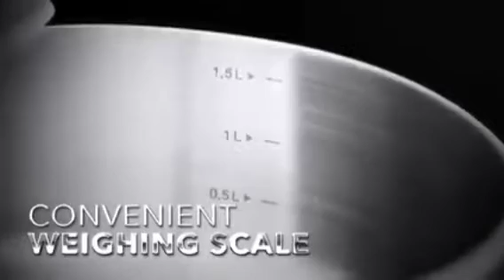Atomy MediCook Wok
Atomy MediCook Wok é uma panela de aço inoxidável de 5 camadas (S/S) com 2,5 mm de espessura do corpo.

Todas as áreas internas que entram em contato com alimentos, inclusive a tampa, são feitas em aço inox 316.

POTE DE 5 CAMADAS DE 2,5 mm DE ESPESSURA

Atomy MediCook 32 Wok é projetado para alta condutividade térmica e excelente preservação dos alimentos para cozinhar com pouca água/óleo.

316 AÇO INOX

O aço inoxidável 316 (aço inoxidável magnético) é uma liga de ferro cromo-níquel-molibdênio para melhorar
durabilidade e resistência à corrosão.

Aço inoxidável médico de alta qualidade que é usado para instrumentos cirúrgicos e articulações artificiais é um material seguro e amigo do ser humano.

TODA A TECNOLOGIA 5PLY

Adequado para uso em todos as fontes de calor, gás, carvão de chapa quente, indução elétrica, forno e etc.

HONDUCÇÃO ELÉTRICA

As alças MediCook são fixadas usando um método de soldagem SPOT que é usado em panelas de luxo sem beliscar ou vazar nas costuras dentro do recipiente.

PUNHO HIGIÊNICO E ROBUSTO

Cozinhar agora é mais fácil com a balança de água dentro da panela.

ESCALA DE PESAGEM CONVENIENTE

A tampa MediCook é adequada para cozinhar sem água ou com pouco óleo.

FAÇA ALIMENTOS SAUDÁVEIS SEM ÁGUA E COM BAIXO ÓLEO

O fenômeno de convecção e o efeito de vedação de vapor ajudam a preservar o sabor e a nutrição exclusivos do material para permitir pratos saudáveis.

DESIGN EUROPEU

O design simples europeu e o acabamento fino do MediCook tornam o ato de cozinhar muito mais prazeroso.

Atomy

QUALIDADE ABSOLUTA E PREÇO ABSOLUTO

As principais tecnologias empregadas pela empresa são exportadas para as marcas de luxo em todo o mundo e a preços baixos para os membros da Atomy.

Atomy é a melhor escolha de panelas para a saúde de sua família , a escolha inteligente.

Em breve no Brasil 🇧🇷